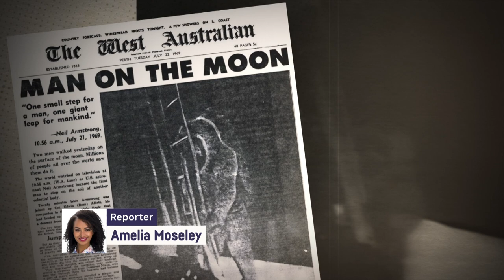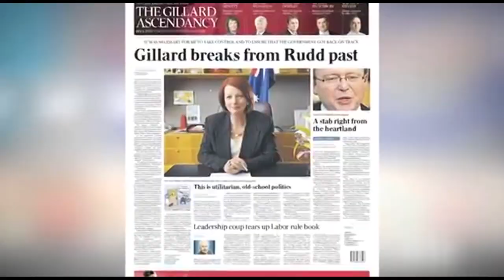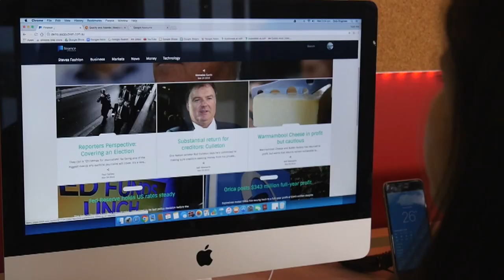Australian Associated Press - Behind the News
It’s been a sad week for a lot of people in the Australian media after the announcement that the wire service Australian Associated Press or AAP will close after 85 years. AAP has covered some of the biggest stories in history for Australian newspaper readers and some reckon its closure will be a big blow for independent and accurate journalism. We find out more about AAP and what the news means for the Aussie media.